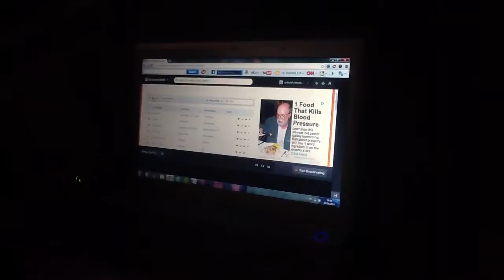huh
how is this po bible?